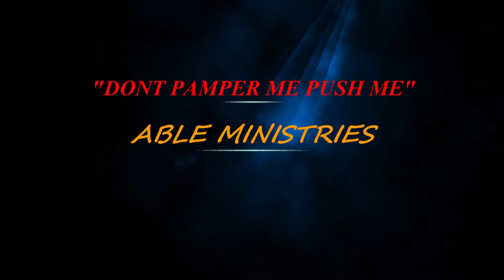ABLE MINISTRIES PASTOR JAMES BLAIR 10/21/17 PT2